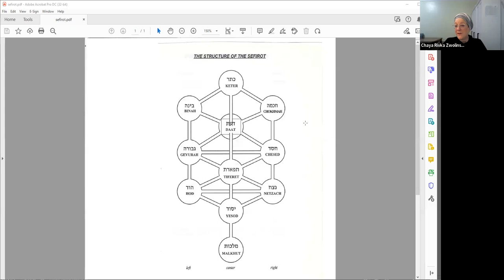Inside Lag Baomer and Sefira with Rebbe Nachman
In this Inside Judaism class, Chaya Rivka Zwolinski speaks about:
The connection between Rabbi Shimon bar Yochai and Rebbe Nachman of Breslov
Rabbi Akiva's 24,000 Students who Died in the Plague
Rabbi Shimon, the Cave, and the Zohar Hakodesh
Rabbi Shimon's Tikkun for Rabbi Akiva's Students
Ahavat Yisrael and Azamra
Rabbi Shimon bar Yochai "A Lamp"
Rebbe Nachman's Fire will Burn Until the Coming of Mashiach
Rebbe Nachman is a Reincarnation of Rabbi Shimon bar Yochai
Lag Baomer Customs and Traditions
Bonfire, Music, Meron, Chalaka/Upsherin, Bows and Arrows
Rainbows
Sefirat Haomer
The Sefirot
Chesed, Gevurah, Tiferet, Netzach, Hod, Yesod, Malchut
Hod shebe Hod of Lag Baomer
Aaron Hakohen and his Younger Brother, Moshe Rebbeinu
The Unity and Love of Lag Baomer
Sefirat Haomer

For more information about Lag Baomer, visit BRI Breslov.org.

For free classes with Chaya Rivka Zwolinski visit BreslovWoman.org